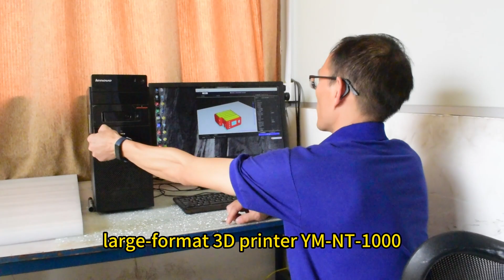Customer Story:How to Use 3D Printing Technology to Help Electrical Furniture Manufacturers-IEMAI3D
Founded in 2000, Source Pro Industries Ltd. is a leader in manufacturing a variety of household products and appliances.

Source Pro owns over 600,000 square feet of factory in Dongguan, China, and has made major efforts to increase automation production to efficiently and effectively deliver products to the customer.

3D printing is one of the important methods.

SourcePro collaborates with IEMAI3D to use its large format 3D printer YM-NT-1000 to advance its R&D and production iterations with flexible manufacturing capabilities, thereby better meeting market demand.